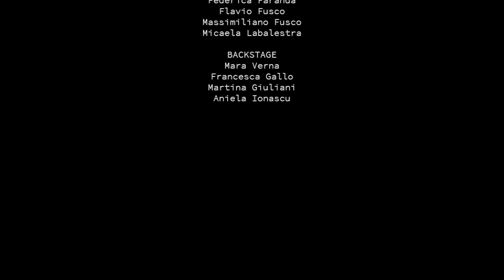Il vantaggio del tratto sito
I classificato
classe 4B Liceo Artistico Audiovisivo Multimediale
IISS Rosa Luxemburg - Acquaviva delle Fonti (BA)
Concorso nazionale Premio Mauro Valeri “In campo contro il razzismo”,  in collaborazione con il Ministero dell’ Istruzione , in memoria del sociologo dell’UNAR esperto in materia di razzismo e xenofobia in ambito sportivo.